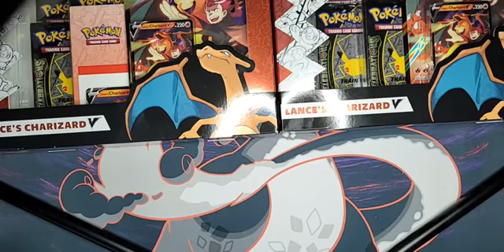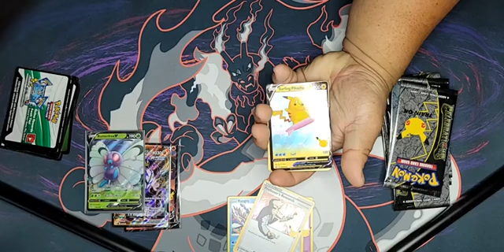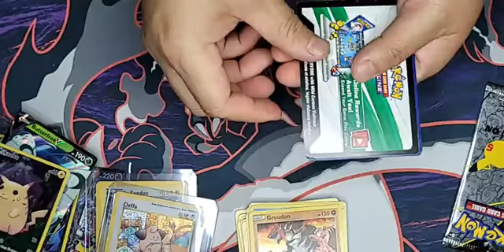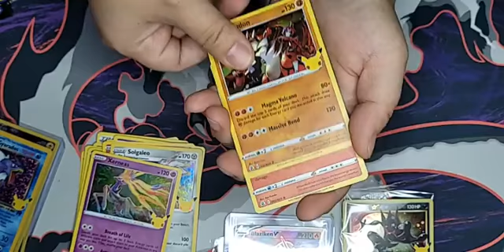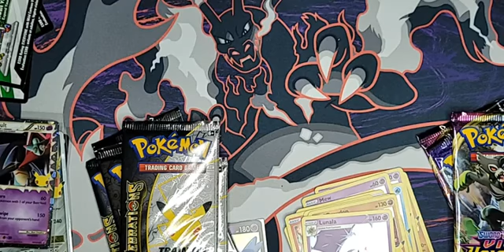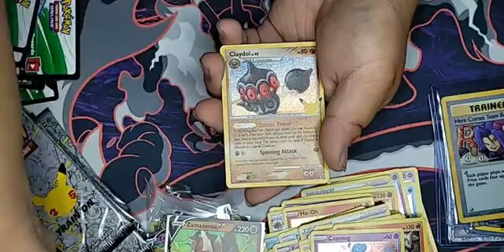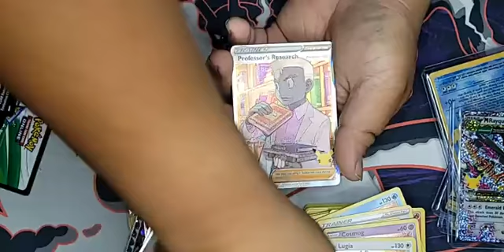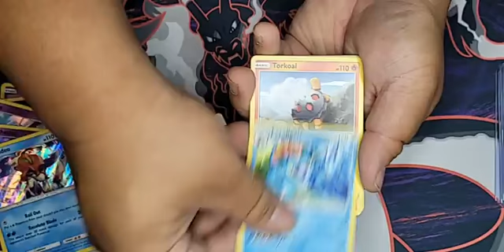pokemon celebration opening 🔥 pulls....